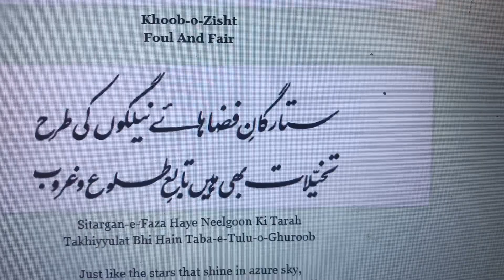Sitargan-e-Faza Haye Neelgoon Ki Tarah, Allama Iqbal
Sitargan-e-Faza Haye Neelgoon Ki Tarah
Takhiyyulat Bhi Hain Taba-e-Tulu-o-Ghuroob

Just like the stars that shine in azure sky,
Thoughts have short span of life and soon they die.